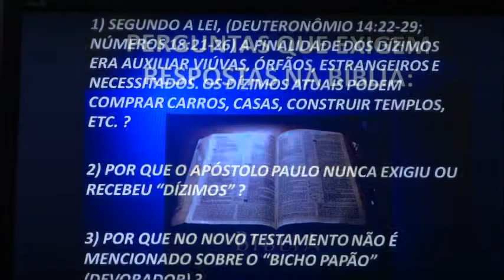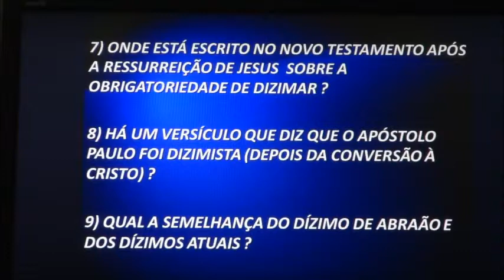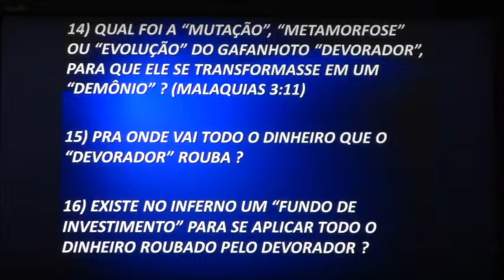PERGUNTASQUE EXIGEM RESPOSTAS NA BÍBLIA